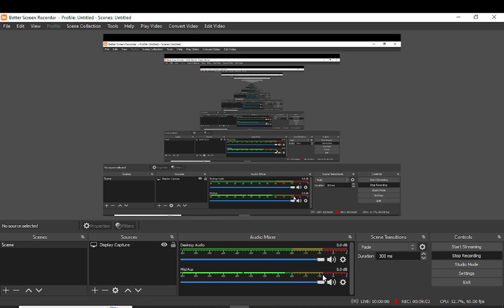mc pvp montage